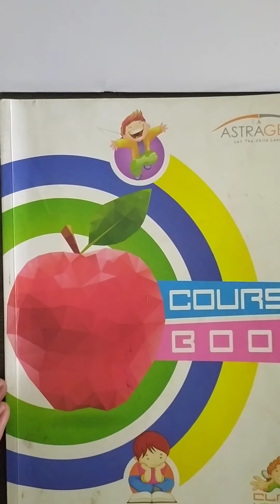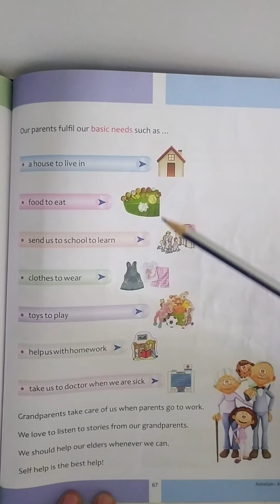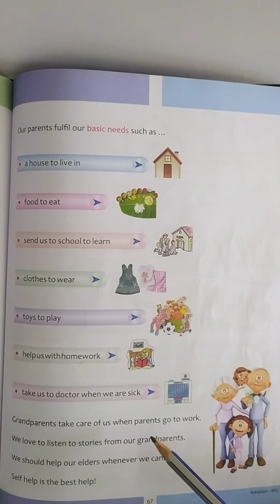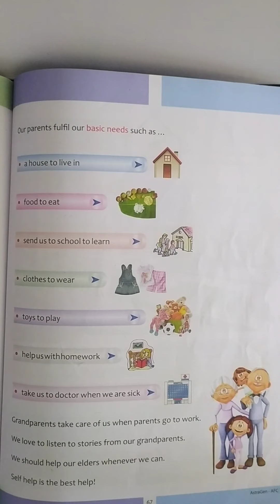Astragen, Class-1st, Chapter-3, EVS, Sharing and caring explanation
Astragen EVS book